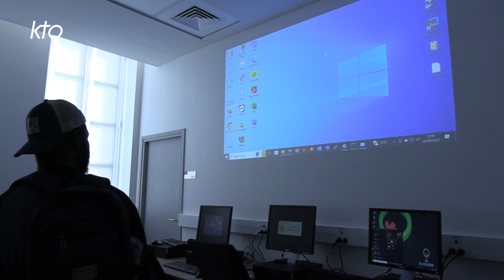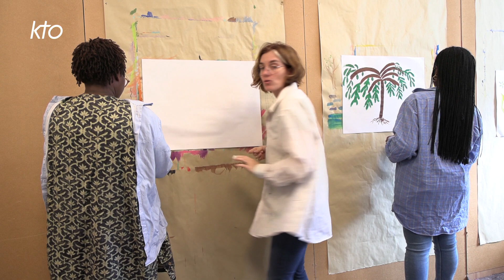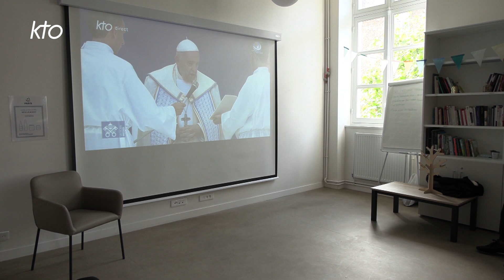Au cœur de la Maison Bakhita, au service des migrants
Située au coeur de Paris, la Maison Bakhita a pour objectif de favoriser et encourager l'accueil et l'intégration des migrants en leur proposant diverses activités d'accompagnement et de formation. Ce samedi, deux ans après sa création par le Diocèse de Paris, l'association organisait son tout premier festival portes ouvertes, afin de faire connaître son action et permettre la rencontre entre parisiens et exilés.